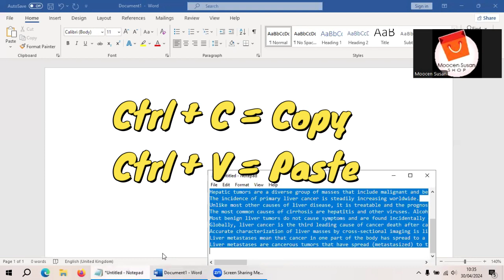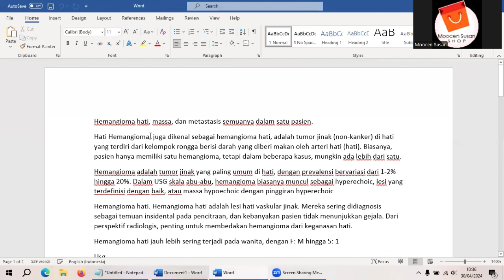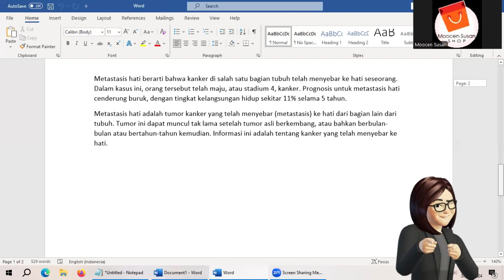CARA TERJEMAHKAN OTOMATIS DI MS WORD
Tutorial menerjemahkan artikel bahasa Inggris ke Indonesia dengan menggunakan terjemahan otomatis di Microsoft Word. Semoga bermanfaat.
Buat kalian yang butuh dibuatin tutorial apa lagi bisa tulis di kolom komentar ya..